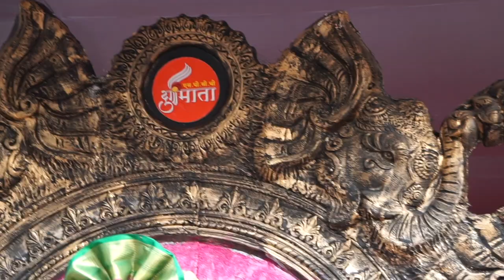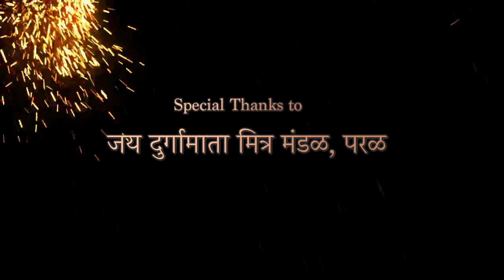S.P.C. chi Mauli Visarjan sohla 2019 || एस.पी.सी. ची माउली|| Rushikesh patil || RP Production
Concept-Direction-Editing- Cinematography
Rushikesh vijay patil
Cinematography - Rushikesh Patil
Sandesh Kamble
Satya Manndgavkar
Dipesh Patil
Song - Jagdamb Adarsh Shinde